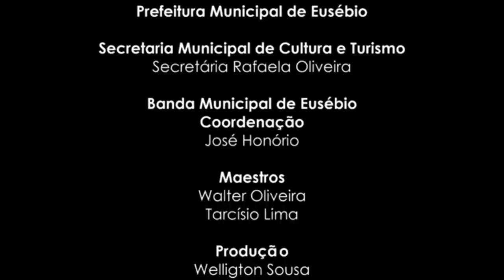Trombonistas de Todo Brasil 7 de setembro 2020 - The Trombone King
Neste 7 de setembro de 2020 com o distanciamento Social a Banda Municipal de Eusébio convidou representantes de todos os estados do Brasil para participar de um vídeo com o trombone, um dos instrumentos mais característicos dos desfiles no 7 de setembro, Assim formamos um grande coral de trombones envolvendo ao todo 32 trombonistas.
Participantes do coral de trombones por estado
AC - Cb. PMAC Carlos Alexandre
AL - Sgt. CBMAL Tiago
AP - Samuel Sampaio
AM - Cb. EB Roberto
BA - Thauan Santana
CE - St. BMCE Luna
DF - 3º Sgt. EB Liliane
ES - Fredson Monteiro
GO - Sabryna Faria
MA - 1° Sgt. CBMMA Elder
MT - Junior Dubone
MS - Sd. PMMS Diaz
MG - SO. FAB Marcos
PA - Patrick Pacheco
PB - Jhonata Rodrigues
PR - 2º Sgt. PMPR Cruz
PE - Waldirei Rodrigues
PI - 3° Sgt. PMPI Adriano
RJ - Marcio Santos
RN - Felipe Dionísio
RS - Reni Ferreira Junior
RO - 1° Sgt. PMRO Félix
RR - Wesley Marinho
SC - BCSC Calandrini
SP - Andryos Alves
SE - Mateus Otaviano
TO - 1° Ten. PMTO Bruno
Convidados especiais
Laudemir Ramos
Jean Scarpa (Tuba)
Realização
Secretaria Municipal de Cultura e Turismo de Eusébio
Banda Municipal de Eusébio

1º Canal de Bandas e Fanfarras do Brasil no youtube o Canal Banda Show é um canal direcionado as Bandas e Fanfarras do Brasil onde Registramos á muitos anos Campeonatos, Festivais, Concursos, Desfiles, Apresentações, Workshop tudo que envolve Bandas e Fanfarras nos quatros cantos do Brasil.